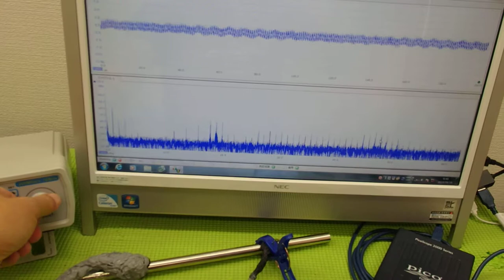表面弾性波を利用した超音波制御技術 ultrasonic-labo